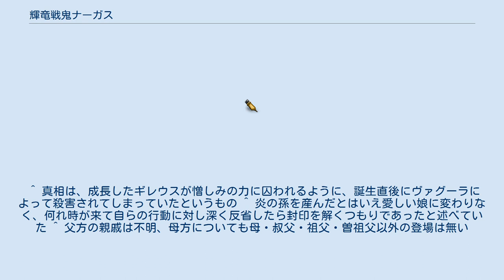輝竜戦鬼ナーガス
ドラゴン・竜を題材とした漫画作品
『輝竜戦鬼ナーガス』（きりゅうせんきナーガス）は、増田晴彦によるファンタジー漫画。
 1991年、エニックス（現スクウェア・エニックス）の漫画雑誌『月刊少年ガンガン』が創刊された際に、ラインナップのひとつとして連載が始まる。
以降、1994年10月号に至るおよそ3年間、連載を続けて大団円を迎え、作者の全作品中、最長連載記録を誇る。
作者のガンガン掲載作品群の中では、一応の決着が付いた唯一の作品ではあるが、これでさえも明かされるべき謎がいくつも見受けられ、特に終盤は連載終了を急がされたことが察せられる。
 もともとの企画では『浦島伝説ナーガス』というタイトルであり、タイトル通り、竜宮城の登場ははじめから決まっていたという。
編集長より「お伽噺をストレートにやってはだめ」という意見が出たため、今の形になった。
また、作中に宗教ネタ（使われている宗教は架空のものである）が挿入されているが、こちらも企画段階から入れる予定であったという。
 主人公・竜輝を中心とする家族構成は、ケルト神話の光神ルーを中心とした祖父殺し神話をモチーフとしている。
 作者の得意とするモンスターキャラクターのセンスと趣味が大いに発揮されており、登場キャラクターの過半を非人間型キャラクターが占めている。
 コミック版は、1991年、エニックスより新書版サイズで発行された。
全9巻構成。
 本作の舞台は現代日本及び魔精界である。
 現代日本は、現実世界とほとんど変わりがない。
 魔精界は、「地」「水」「炎」「風」の四界で構成される、魔神（ディーバ）の世界である。
 魔神とは、人間達から見た神ないし悪魔の総称であり、大自然の営みを司る自然神を指す。
魔神は、己の属する界の精霊の力をもって、自然の営みの調整を行ったり、敵を討つ力と成したりする。
 本作開始直前において、魔精界の王は水魔神（ハイドロ・ディーバ）である竜王ラージャスが務めていた。
その治世は500年に及び、その間、魔精界は平和であった。
だが、近年になって、自然破壊によりラージャスの力の衰えが著しくなると、炎界より魔精界制覇を目論む魔神が台頭した。
炎界の高位魔神（ベール・ディーバ）ヴァグーラである。
 ヴァグーラは炎魔神（パイロ・ディーバ）達を率いて、竜王の本拠地である水界へと侵攻、壮絶な一騎討ちを経て、ついにはラージャスを下し、新たな魔精界の王となった。
 だが、竜王は死の直前に、竜（ナーガ）一族に伝わる伝説を残した。
 「悠久の平和の後、炎が竜の王を倒す時、炎の孫ナーガスが現れ、炎を打ち消さん」 ヴァグーラは意に介さず、竜王の娘マナーサを妃とする。
マナーサはヴァグーラとの間に娘エスリーンをもうけた。
 30年が経過し、帝王となったヴァグーラは魔精界のほぼ全てを手中にしていた。
竜王直属であった水界の魔神達は、将軍オアンネスを中心とした抵抗を続けていたものの、恐怖によって率いられた地風炎三界の連合軍によって、ついには陥落した。
しかし、その直前に、オアンネスの娘ディーナは、父よりナーガス探索を命ぜられ、魔精界と人間界を繋ぐ越界の鏡の守り主であるティアと共に、人間界へと赴くのだった。
 人間の少年、霧山竜輝（きりやま りゅうき）は、母こそ幼い頃に亡くしていたものの、父・輝安（てるやす）と幼馴染みの少女・美森沙智（みもり さち）をはじめとした人々に囲まれ、ごく普通の日々を送っていた。
しかし、級友が授業中に謎の死を遂げたことを皮切りに、ついにはクラス全体が謎の生物に喰い殺されるという怪異に遭遇する。
現れた化け物は魔神ドリワームと名乗り、竜輝の母が人間ではなく魔神の王女であると告げる。
そして、ドリワームの触手が唯一生き残った沙智に及んだ時、竜輝の中で魔神の力が目覚めた……。
 各人物は種族で分類しているが、ハーフなどの分類しがたい者に関しては、本人の認識等に依っている。
各説明を参照。
 魔神の本来の姿は、自然界を統べる精霊の長である。
 太古の地球には魔神は存在せず、精霊だけがいた。
精霊を統べる大地母精の下で自然の営みを司り、地に生命を栄えさせていたのである。
やがて人間が誕生し、自然を「神」として崇めはじめたとき、まず信仰を集めたのは、恵みを与える大地母精であった。
そうして大地母精は大地母神となった。
これが最初の魔神である。
 人間の信仰の力は信精波として魔神の力「神力（メギン）」（...